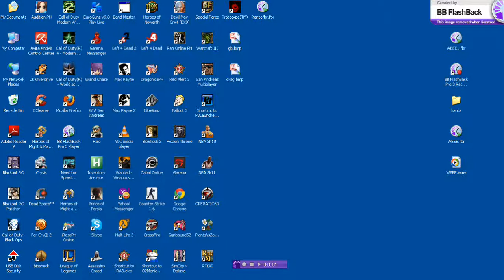iRenzo Good Life